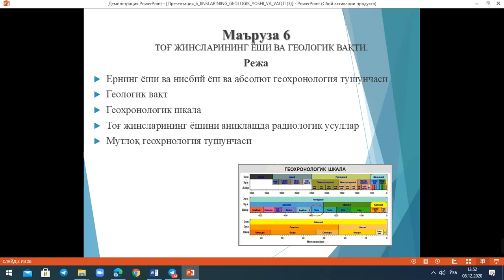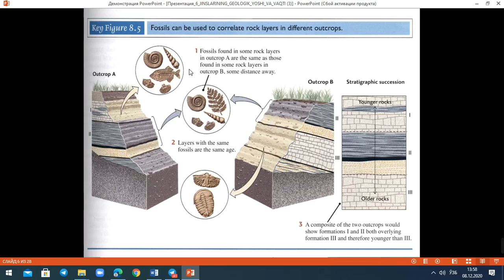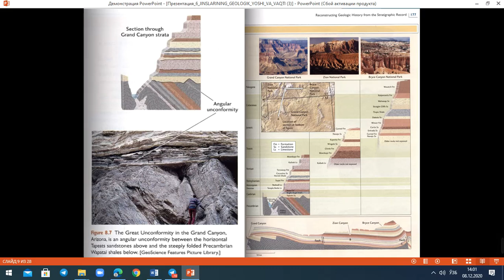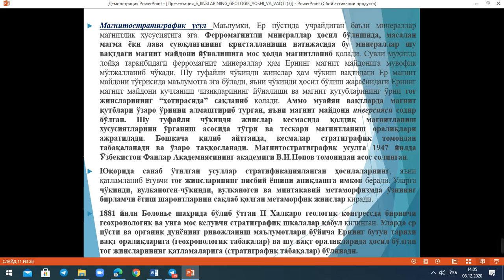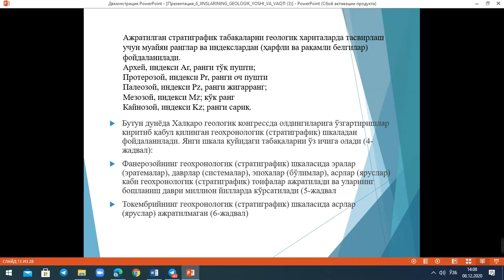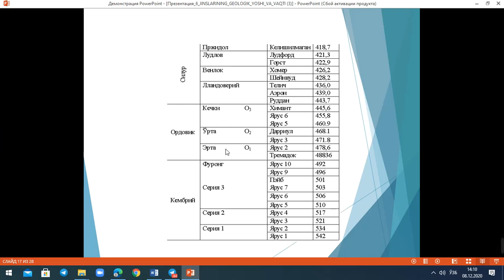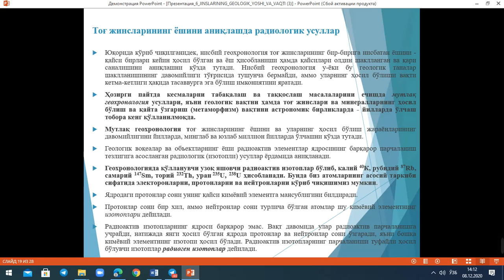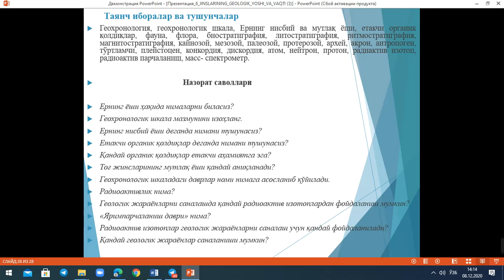Хакимова Ё Т мух геол ва гидр 7 мавзу ўзб